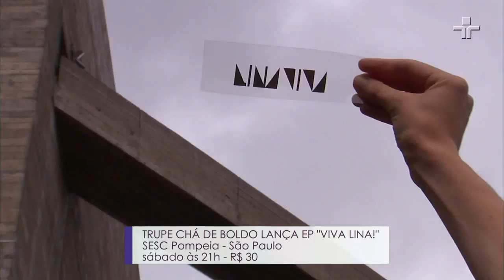Trupe Chá de Boldo lança trabalho inspirado na obra de Lina Bo Bardi | Música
A Trupe Chá de Boldo lança um trabalho inspirado na relação que a banda tem com a obra da arquiteta Lina Bo Bardi, responsável por conhecidos espaços de encontros e manifestações em São Paulo, como o Masp, Teatro Oficina e Sesc Pompéia. 'Viva Lina' apresenta quatro faixas inéditas e uma releitura.